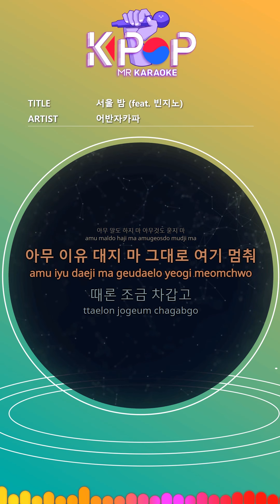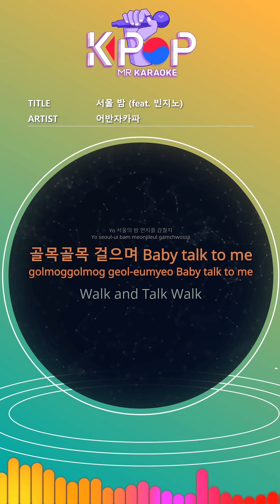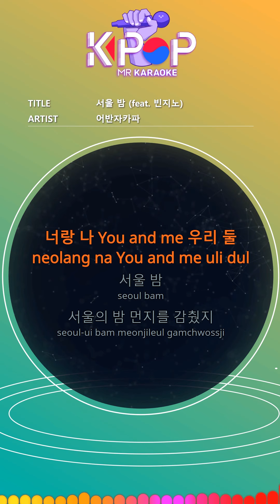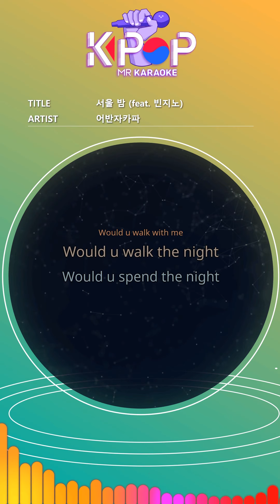[KPOP MR 노래방] 서울 밤 - 어반자카파 (Origin Ver.)ㆍSeoul Night - Urban Zakapa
[Eng-Sub]

I covered the dust of Seoul at night.
Baby talk to me
Walk and Talk Walk
Walk with Me Walk Walk
Do not say anything. Do not ask me anything.
Do not come here for any reason. Stop right here.
Sometimes a little cold.
Even a little complicated
I like Seoul I have Seoul
People who come and go
Ties to meet
Tonight's night will not come again
You and me
Seoul Night
Yo I covered the dust of Seoul at night.
Let me blow your mind
Seoul Night
Walk with Me Walk
It's been sunk.
It's unfortunate to fall asleep.
I do not wanna go outside
Close your eyes.
Then you should hang out with me
You are near your house
Come on, I'm ready.
Baby why Sick I gotta feed you
500 poultry house search
When this happens,
There are too many places to go at night.
Curvin bend underneath neon lights
Even if I walk with you,
I see a punishment in my eyes.
Honey Dripping eyes on you
You are the most beautiful in Seoul
Always find me.
I Open for 24hours
I'm like your convenience store.
Ties to meet
You and me
Seoul Night
Seoul Night
Seoul Night
Ties to meet
Seoul Night
You and me
Seoul Night
Would u walk with me
Would u walk the night
Would u spend the night
In the city of dust
Walk the night walk walk
I love the city

ⓒMusicen. MR